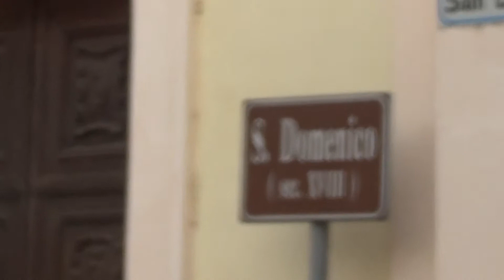Le campane di Recetto (NO) Chiesa Parrocchiale di San Domenico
Recetto, Chiesa Parrocchiale di San Domenico
Arcidiocesi di Vercelli
Concerto di 5 campane in La3
Fuse da: ??
Sistema: Ambrosiano
Distesa a 5 campane e "Dio s'è fatto come noi" per la Santa Messa Festiva delle ore 10 nella XXX Domenica di Tempo Ordinario (Ore 9.30 e 9.45)
Ed ecco i video domenicali! Domenica, finalmente senza ricorrere al treno mi sono recato nel novarese vicino Vicolungo, al confine con le province di Biella e Vercelli! La prima chiesa è stata quella di Recetto, che fa unione parrocchiale con quella di San Nazzaro Sesia, arrivato in chiesa ho incontrato il Parroco il quale mi ha comunicato che alle 9.30 avrebbero suonato "tutte e distesa" e alle 9.45 il "Dio s'è fatto come noi" e così anche a San Nazzaro e così è stato! Le campane sono abbastanza carine e una cosa particolare che non si nota facilmente è la disposizione; sembrerebbero disposte nella maniera tradizionale con le due piccole accorpate orizzontalmente e invece al posto della quarta, insieme alla quinta c'è la seconda! A presto!